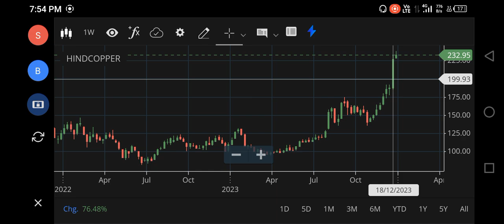HIND COPPER SHARE LATEST NEWS TODAY, HIND COPPER SHARE BUY OR NOT, HIND COPPER SHARE ANALYSIS TARGET